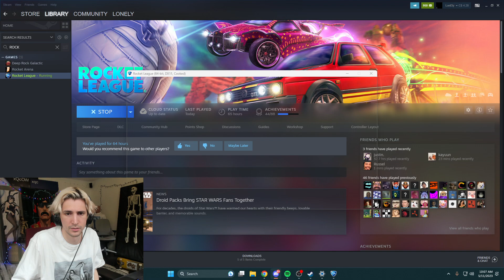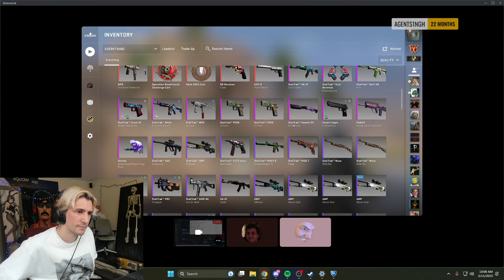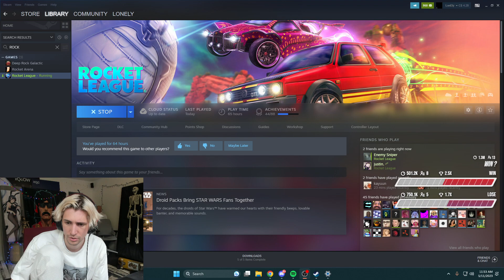xQc plays Rocket League 5/11/2023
VOD TITLE: 🛡️ZELDA🛡️ FULL PLAYTHROUGH🛡️ ONETAP GOD🛡️ SWORD AND SHIELD VISIONAIRE🛡️ DRAMA AND REACT ANDY🛡️ WOW🛡️ HAVENT SLEPT IN 2 DAYS🛡️ WOW